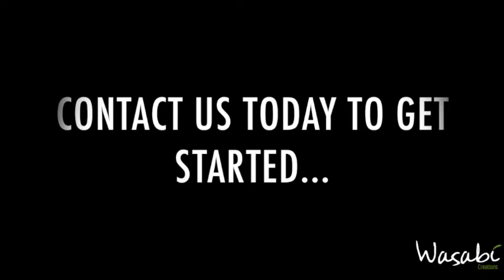Estate Agent Promo